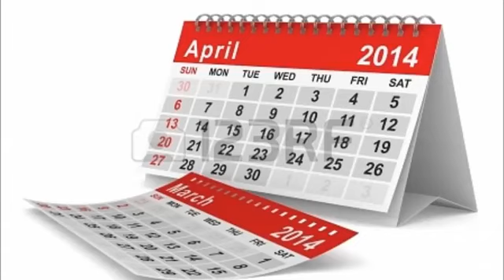Reina y Javier - Tu Respiración